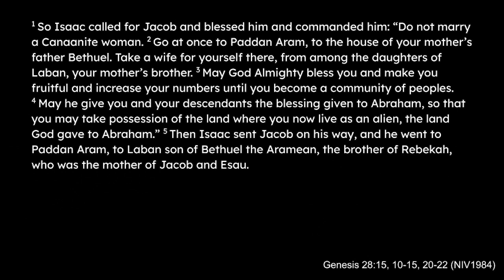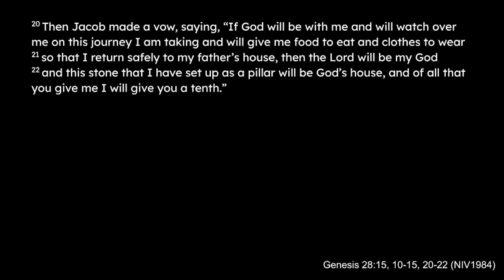Middle-Eastenders - Jim Davis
Richard Powell preaching from Genesis 28.